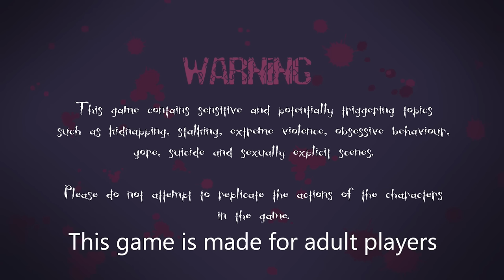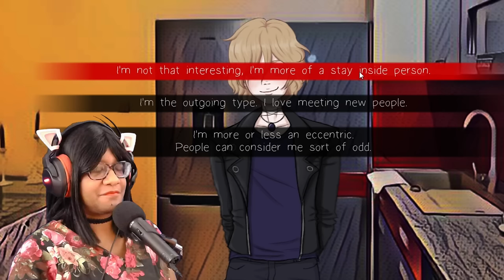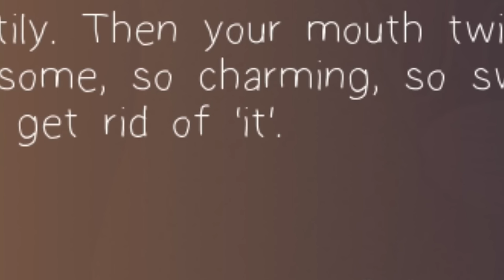A Cute Florist? A Scary Fae? Why Not Both? - Duality Demo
You meet a cute florist by chance and ask for his phone number, but he's hesitant because of a dark secret, a blue skinned fae that posseses his body. Which will you choose, the rosy cheeked Keith, or the fanged and ill tempered Tenebris? And which one is actually dangerous?

What started out as an attempt to flirt with a cute guy lands you in the middle of a bizarre love triangle. But that shouldn't be too bad, right? Situations like this are normally dramatic and exciting. They make you feel like the beloved lead of a romance novel. Well in this case, things are a little more sinister than that. You might want to consider your choices carefully. Somebody's life could depend on it...

Duality is an erotic horror game about two unstable individuals trying to win you over through every romantic and gruesome way possible.

CHAPTERS

00:00 - START
00:40 - The Strange case of the cute florist
1:01:49 - Tenebris route
1:34:58 - Why not both?
1:39:29 - Why not neither?
1:46:34 - Keith Route
2:04:56 - END